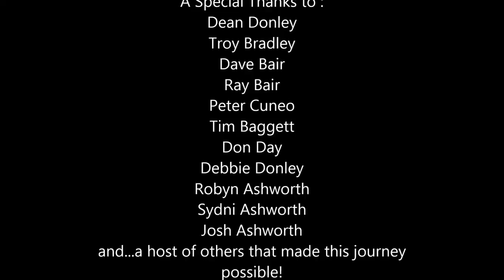Flying High: An Epic Journey Over Pike's Peak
Hot Air Balloon Flight Over Pike's Peak